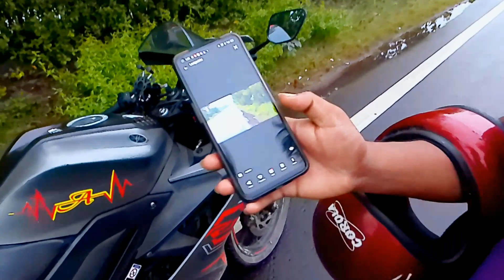R15 V3 brake test. abs break test. Alam vloger